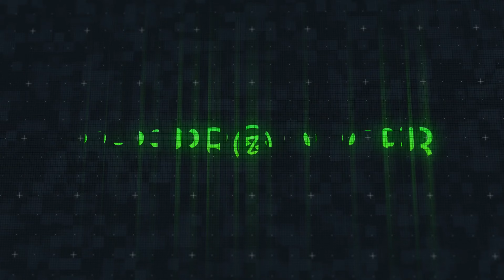Beéle - Frente al Mar (Acapella)